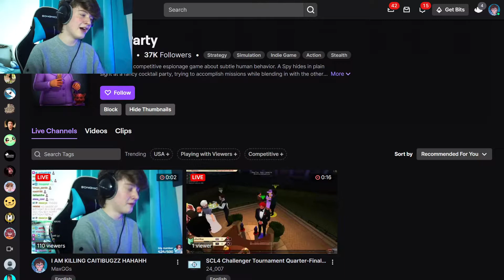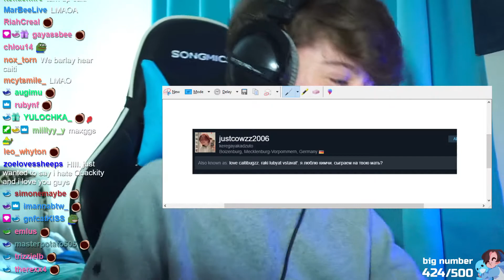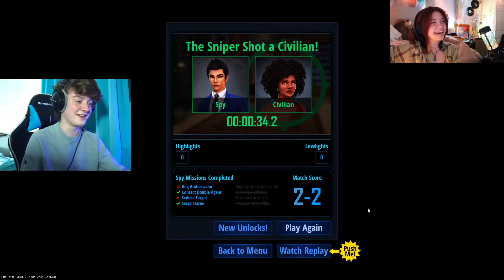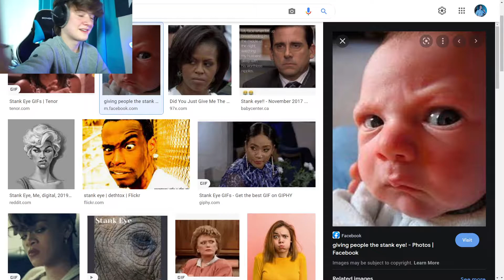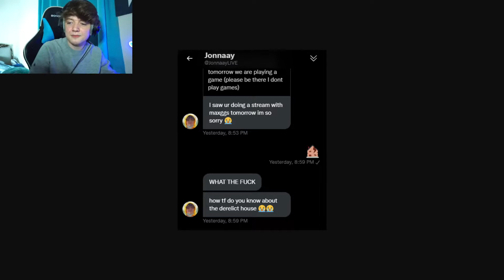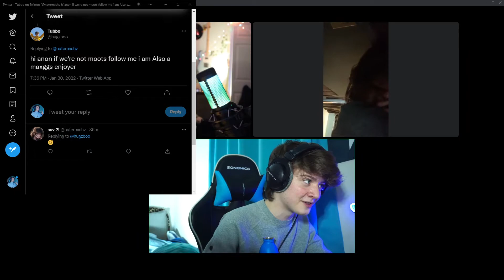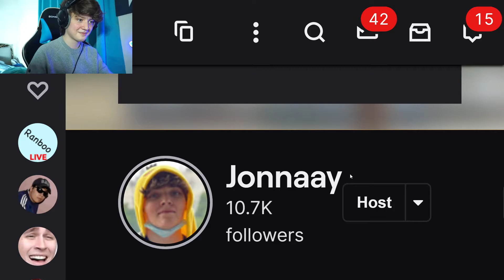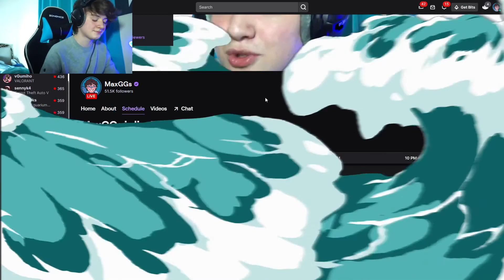MaxGGsVODS - "I AM KILLING CAITIBUGZZ HAHAHH" - 30th January 2022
SpyParty